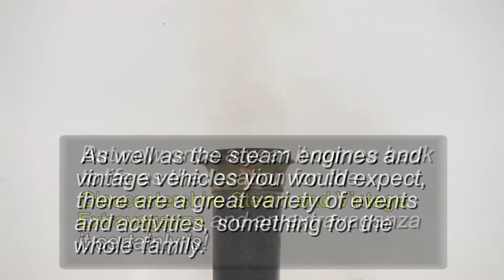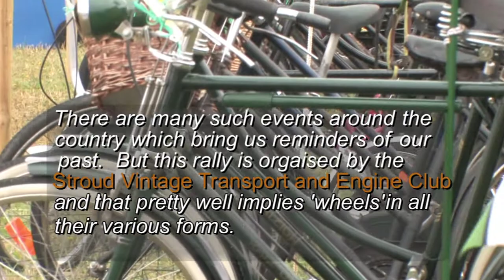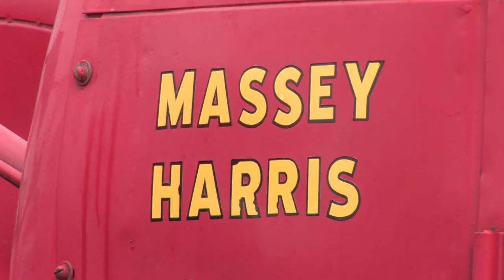Gloucestershire Steam & Vintage Extravaganza 2013/2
An introduction to the Gloucestershire Steam and Vintage Extravaganza, which takes place each year at South Cerney just outside of Cirencester.   You will find everything to do with our working heritage: Vintage and historic traction engines and vehicles, classic cars, bikes and tractors, and much, much more.   With working displays and all the fun of the fair there is something for the whole family.